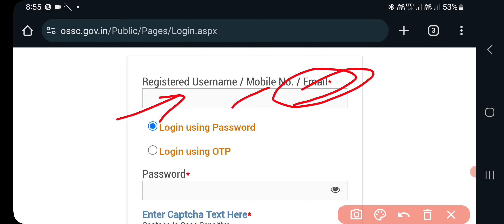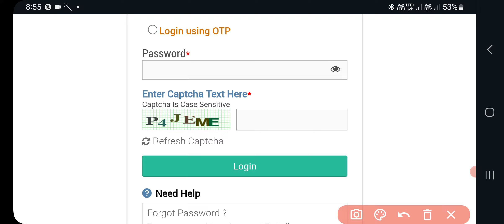ossc chsl ADMIT card out| how to download ossc chsl ADMIT card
ossc chsl ADMIT card out| ossc chsl ADMIT card| how to download ossc chsl ADMIT card| @odishaexamguide3714